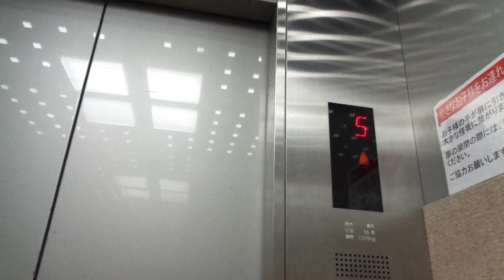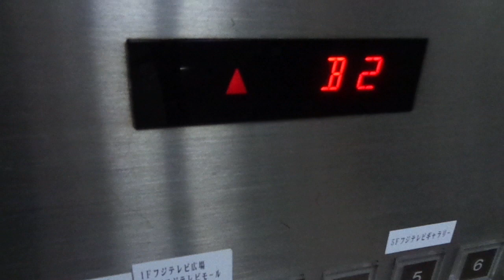Very Nice 1996 Hitachi Traction Elevator @ Fuji TV Mall, Odaiba, Tokyo, Japan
Location: Fuji TV Mall, Odaiba, Tokyo, Japan

Brand: Hitachi
Type: Traction
Year installed: Late 1996 (Completed in 1997, turning 25 years old during 2021-22)

Floors served: 9 (8 stops) - (B2, B1, 1, *, 3, 4, 5, 6, 7)